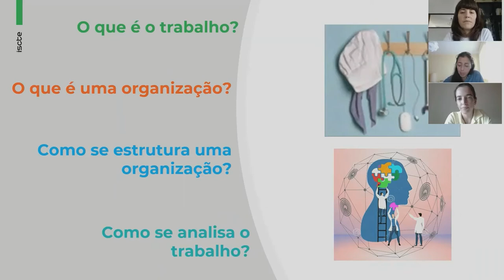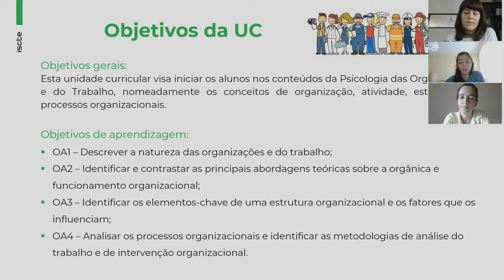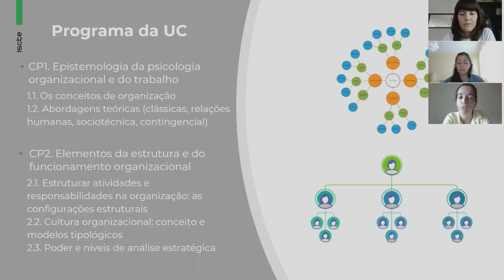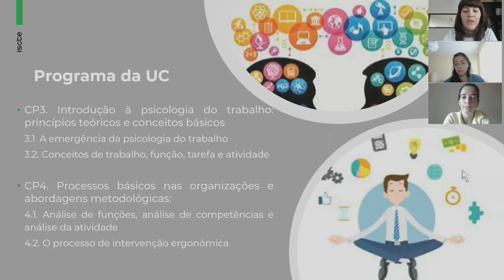Licenciatura de Economia no ISCTE - Psicologia das Organizações e do Trabalho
Fica a saber mais sobre esta UC optativa do 1º semestre do 2º ano da Licenciatura de Economia no ISCTE